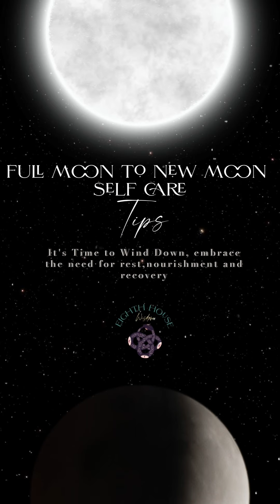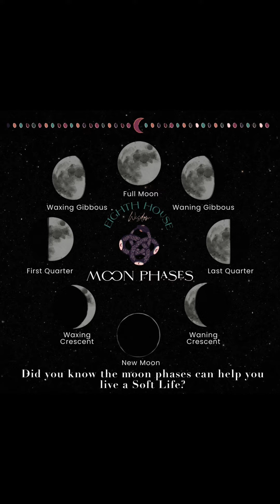The Best Self-Care Tips For Women From Full Moon To New Moon🌕​🌑​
After the Full Moon it is natural to have your energy drop. This makes it the perfect time to engage in relaxing and nourishing self care that your body will easily receive and appreciate.

Humans are 70% water and that gives the moon considerable influence over our moods and the feel of our environment. Just as it controls women's cycles or when the oceans reach high tide🌊​

I encourage you to use the dimming light of the Full🌕​ to New🌑​ Moon as an invitation to slow down and recharge before the energy cycle starts again.This 2 week period is great for detoxing, idling, relaxing and resorting.

When you follow the moon, living a Soft Life is that much easier!

Join The FREE Eighth House Wisdom 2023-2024 Lunar Self-Care Challenge over the next week. It's a perfect way to work with the dimming moonlight and the Mars and Mercury Retrograde energies that are also present during until the 18th.

Women, especially in modern times, have lost connection with the Moon, it’s cycle, the phases, the moods and its impact on our lives. Lunar Wisdom & Self-Care are about re-claiming ancient practices to improve our modern lives.

Use the links below to sign up and get your FREE Copy of the Lunar Self-Care Checklist

🆓​Top 7 Beauty Therapy And Self-Care Tips & The Beauty Therapy Checklist Link🔗

📗The Lunar Wisdom Formula For Beauty & Self-Care: A Woman’s Guide Of Secrets to Enhance & Align Your Hair, Skin, Nails and Bodywork Routines Powered By The Moon🔗:

ASTROLOGY~E-BOOKS~COACHING~ BEAUTY

“Life does come with an instruction manual, it’s written in the stars✨​“

Stellar Planning for 2023: Triple Your New Year Manifestations with Astrology✨​🗓​

Come join us in Lunar: The Wisdom Circle Membership🌕​